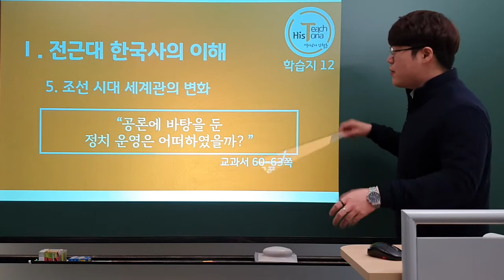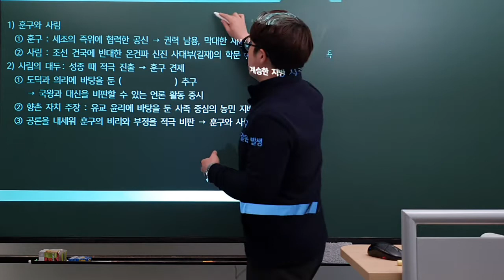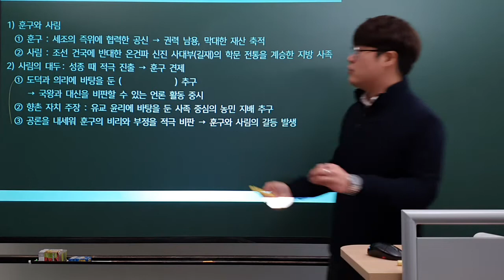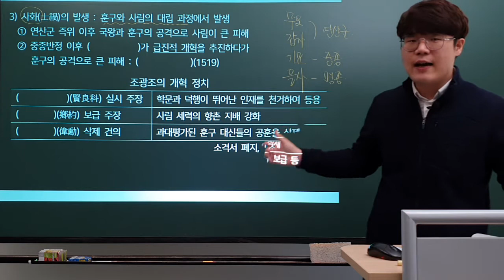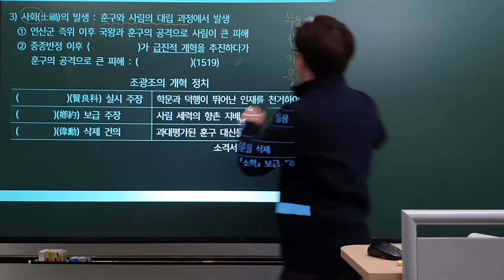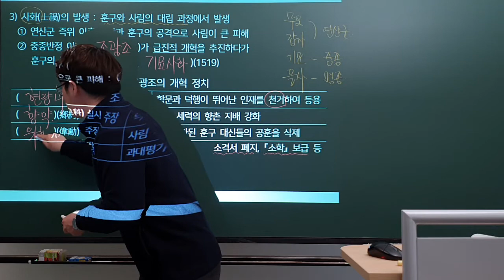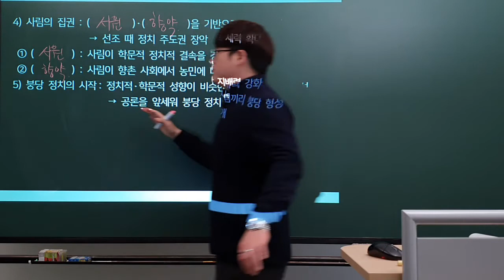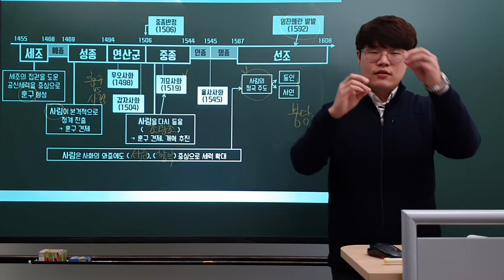[12-(1)강] Ⅰ-5-2) 공론에 바탕을 둔 정치 운영은 어떠하였을까?